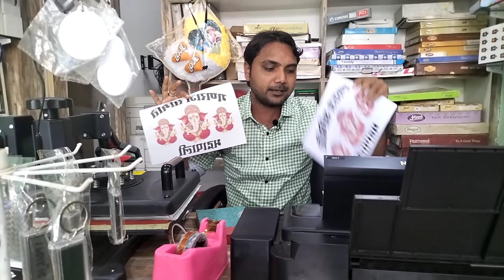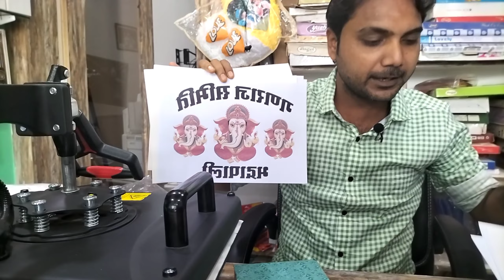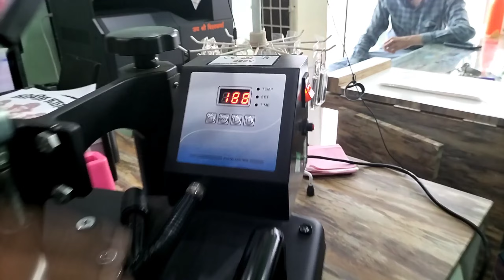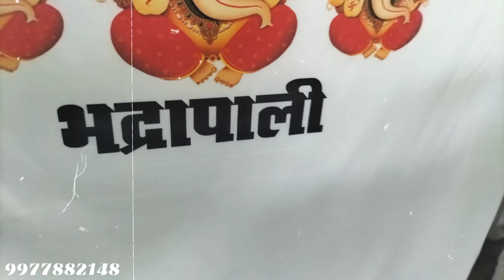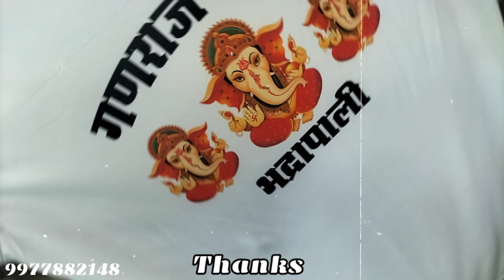How To Print In T-Shirt 🔥 All Process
Hamare Yaha Aaye Minjhra kalakar T-Shirt Me Print Karane | Diksha Novelty 🔥🔥
Professional Premium Decorative Night Lamp Print | Diksha Novelty, Gift And Photo Studio Arjuni
How To Print In Mouse Pad || माउस पैड में प्रिंट कैसे करें || Sublimation Printing

---Busyness Name :- Diksha Photo Studio

---Founder Name :- Rameshwar verma

---Busyness Name :- Golu Verma

---Mobile And Watsapp Number :- 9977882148

---Location :- M3R7+X49, Arjuni, Chhattisgarh 493331, India

---Home Delivery :- Local aria

sublimation,
sublimation for beginners,
sublimation printing t shirts,
sublimation printer,
sublimation tumbler,
sublimation on cotton t-shirt,
sublimation printing,
sublimation on dark shirts,
sublimation on wood,
sublimation on glass,
sublimation air freshener,
sublimation all over t shirt printing,
sublimation air freshener instructions,
sublimation acrylic keychain,
sublimation acrylic,
sublimation all over t shirt printing silhouette,
sublimation acrylic invitations,
sublimation all over 3d shirt tutorial,
all over sublimation t-shirts,
angie holden sublimation,
a sub sublimation paper,
angie holden sublimation printer,
all over t shirt sublimation printing,
acrylic sublimation printing,
acrylic sublimation,
all over sublimation t-shirts epson 2720,
sublimation beginners,
sublimation blanks,
sublimation business,
sublimation blanket,
sublimation backpack,
sublimation black shirt,
sublimation beer can glass,
best sublimation printer,
bleaching shirts for sublimation,
best printer for sublimation printing,
best sublimation ink,
best sublimation paper,
best sublimation printer for t shirts,
best sublimation printer 2022,
best shirts for sublimation printing,
best sublimation printer for beginners,
best heat press for sublimation,
sublimation cups,
sublimation coasters,
sublimation coating,
sublimation cricut,
sublimation car air freshener,
sublimation canvas,
sublimation cotton t shirt,
sublimation car coasters,
sublimation coffee mugs,
sublimation cups for beginners,
cricut mug press sublimation,
cricut sublimation for beginners,
cricut sublimation,
convert printer to sublimation,
cheap sublimation printer,
converting epson 2803 to sublimation,
clear htv for sublimation,
converting epson 2720 to sublimation,
canon sublimation printer,
convection oven sublimation tumbler,
sublimation dark shirts,
sublimation dollar tree,
sublimation doormat,
sublimation designs,
sublimation dark t-shirt printing,
sublimation design tutorial photoshop,
sublimation defense mechanism,
dye sublimation printing,
dtf vs sublimation,
dry ice sublimation,
dollar tree sublimation items,
dye sublimation t shirt printing,
diy sublimation printing,
design bundles sublimation,
dye sublimation,
dye sublimation printer,
define sublimation,
sublimation earrings,
sublimation earrings instructions,
sublimation experiment video,
sublimation epson 2803,
sublimation earrings blanks,
sublimation easysubli,
sublimation examples,
sublimation epson ecotank,
epson sublimation printer,
epson 2720 sublimation printer,
epson f570 sublimation printer,
epson f170 sublimation printer,
epson ecotank sublimation,
epson 2803 for sublimation,
epson 15000 sublimation,
easysubli siser sublimation cricut,
epson 2800 sublimation printer,
epson 2720 sublimation printer settings,
sublimation for beginners with cricut,
sublimation for cricut,
sublimation frosted glass,
sublimation frosted glass tumbler,
sublimation full shirt,
sublimation frosted glass water bottle,
sublimation flip flops,
sublimation for dark shirts,
full sublimation t-shirt printing,
full sublimation printing jersey,
full sublimation jersey design,
foldable fan sublimation tutorial,
full shirt sublimation,
frosted glass sublimation,
f570 sublimation printer,
full sublimation t-shirt photoshop,
f170 sublimation printer,
forever subli flex 202 sublimation paper,
sublimation glow in the dark htv,